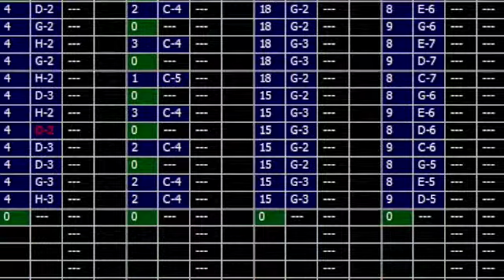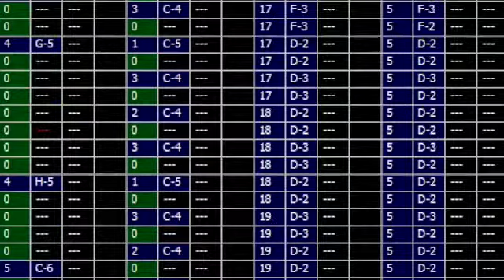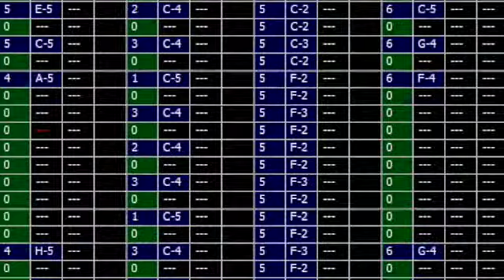Silly Venture 2k14 invitro - Atari Lynx (tracker)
Silly Venture 2k14 invitro (tracker)
SAGE - LAMERS - INTER DEVELOPMENT - RESISTANCE
cODE SAGE
aDD CODE SACHY
dESIGN SACHY
                                         SAGE
vISUAL SAMURAI
mUSIC NAINAIN
iNFO GREY